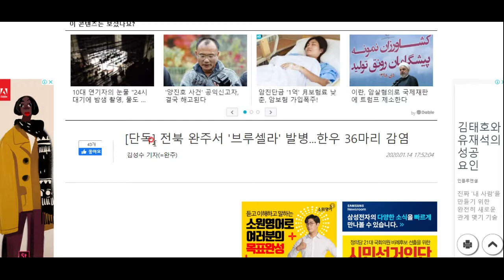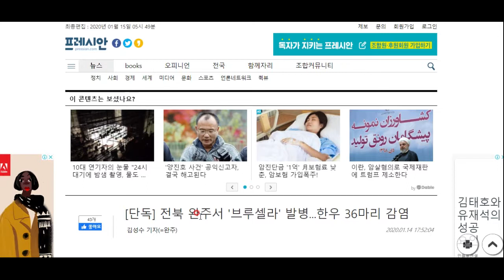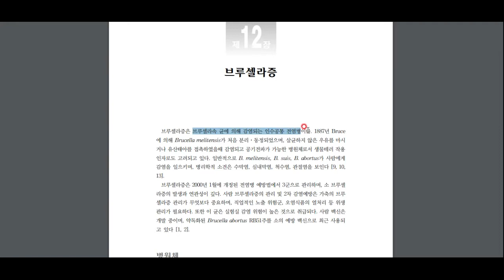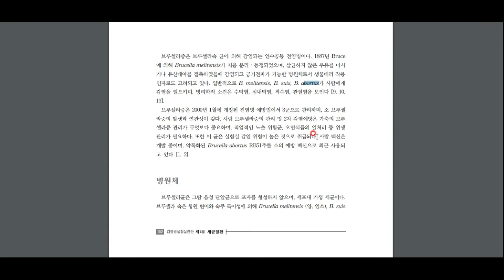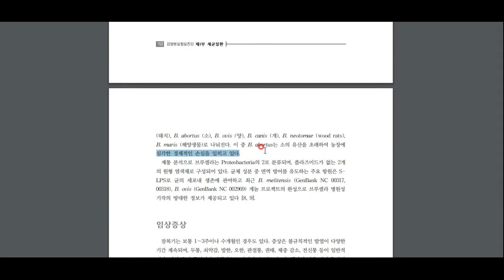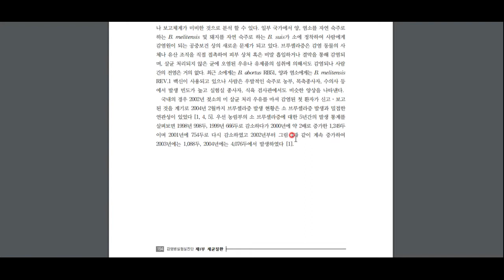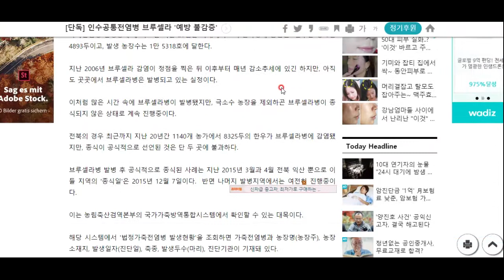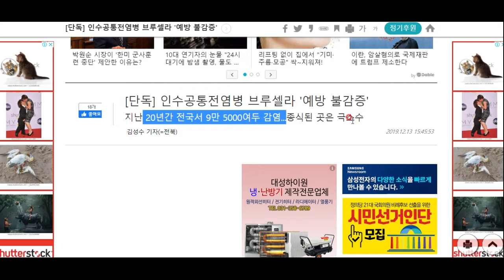전북 완주에서 한우 36두가 브루셀라에 걸렸다고 하네요. 인수공통전염병이라고 합니다.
브루셀라에 대해 알아봅시다!!! - 오늘의 유용한 상식지식백과